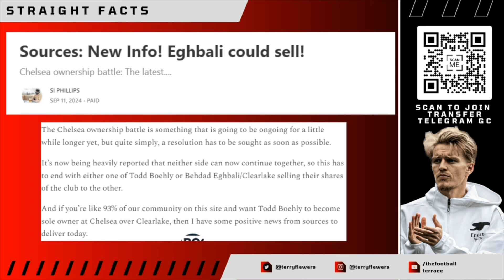HUGE CLASH! Chelsea Moving Stadium Is WRONG!